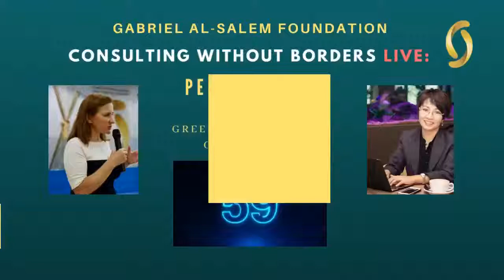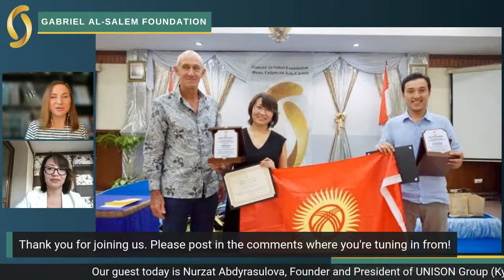Consulting Without Borders Live - Perspectives," Episode 4: Green Consulting in Central Asia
Tune in to the 4th episode of the Gabriel Al-Salem Foundation's live series "Consulting Without Borders - Perspectives," in which we feature prominent international consultants and experts engaged in work related to global challenges.

On June 1, 2022, at 13:00 GMT we are delighted to welcome Ms. Nurzat Abdyrasulova from the Kyrgyz Republic as our guest in a conversation on renewable energy systems, energy efficiency, climate change, environmental sustainability, and good governance in Central Asia.

Nurzat is the Founder and President of the UNISON Group, a professional think tank and civil society organization specializing in providing sustainable solutions in the areas of energy governance, sustainable and renewable energy supply, energy efficiency, green technology, green finance, climate change mitigation, and water and environment. The UNISON Group was founded in 2002 in Bishkek, Kyrgyzstan and is celebrating its 20th anniversary this year.

Under Nurzat’s leadership, the UNISON Group has implemented over 40 successful projects in Central Asia. In 2020, it won the Gabriel Al-Salem International Award for Excellence in Consulting in the category "Green Economy and Environmental Protection" for the project “Stimulating energy conservation and resource efficiency in the private residential and business sector in the Kyrgyz Republic by building national green finance capacities.”

During the live broadcast Nurzat will talk about her consulting experience as well as:
  - 20 years of green economy achievements and challenges in Central Asia;
  - Sustainable energy financing and energy saving activities in Kyrgyzstan;
  - “The Green Alliance of Kyrgyzstan” and its role in connecting NGOs, the academic sector, and the business community.

Join us and post your questions directly in comments!